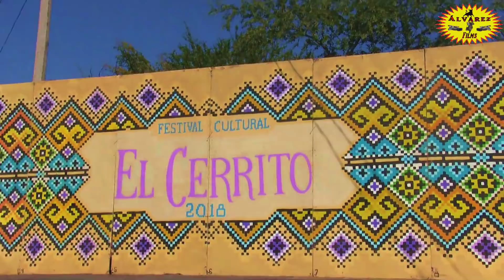Fiestas El Cerrito Jalisco 7 ENERO